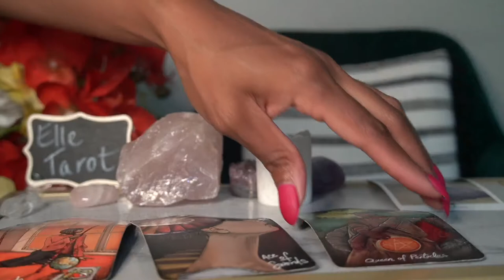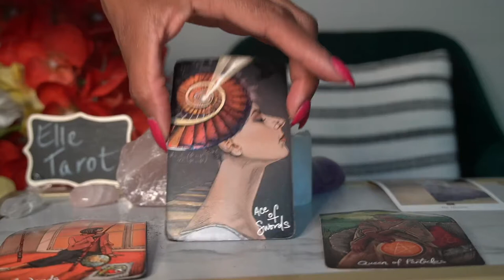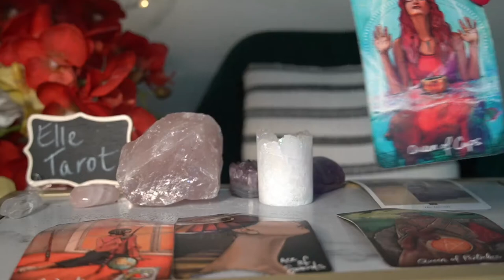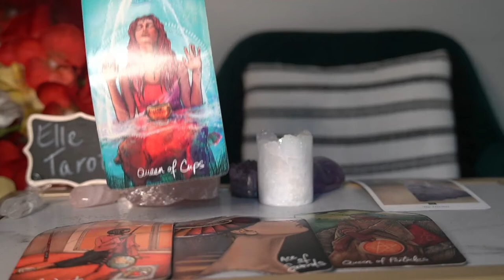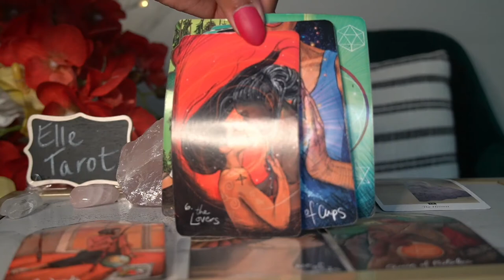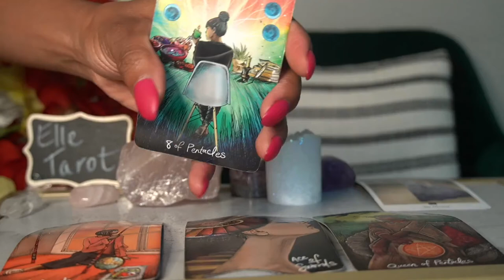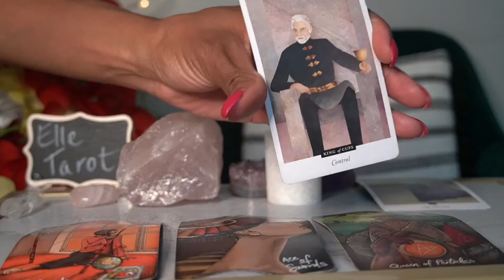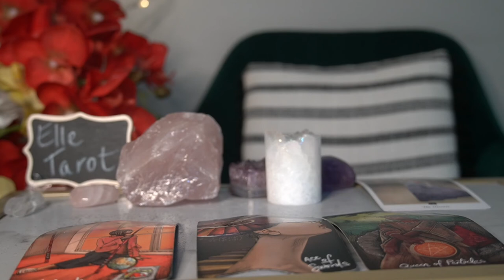LIBRA JUL '21 YOU GOT OPTIONS OUT HERE!